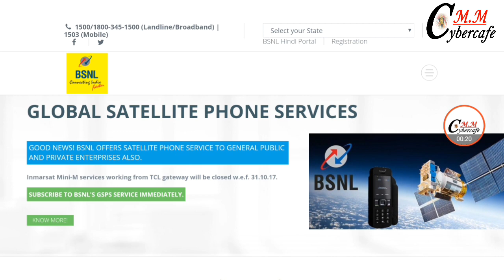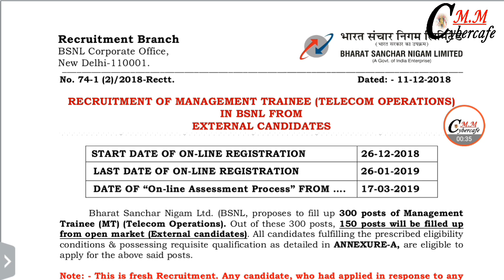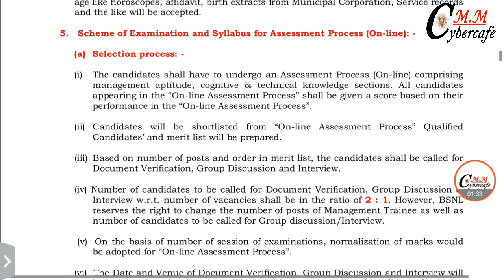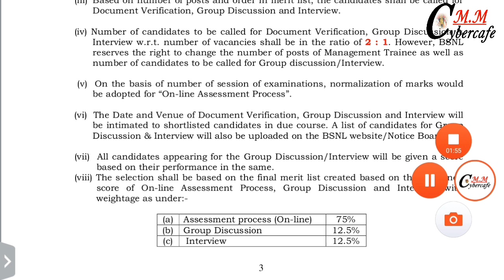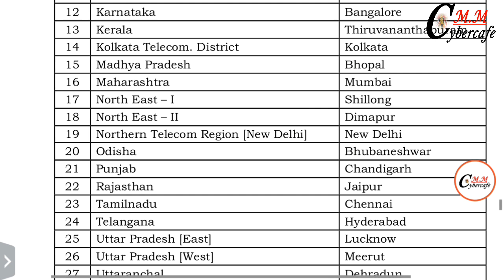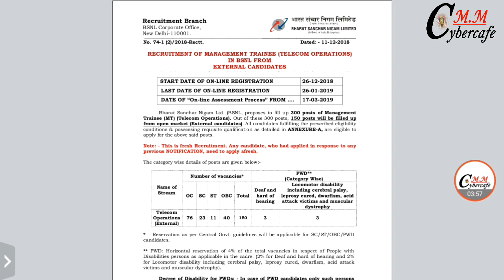BSNL Recruitment 2018-19 // Post-300 , Salary-50,500 // All Odisha Apply Latest Job Odisha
bharat sanchar nigam limited(bsnl)